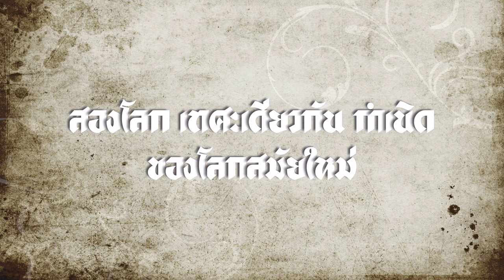[Book:หนังสือ] Siam Mapped; กำเนิดสยามจากแผนที่ {Ep. 2.2} Iธงชัย วินิจจะกูล เขียน I read by SQ